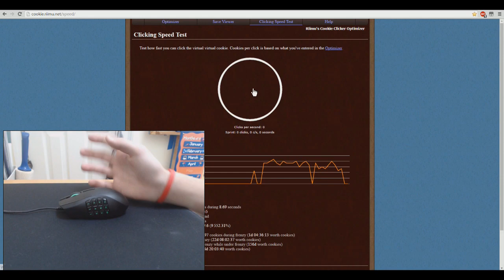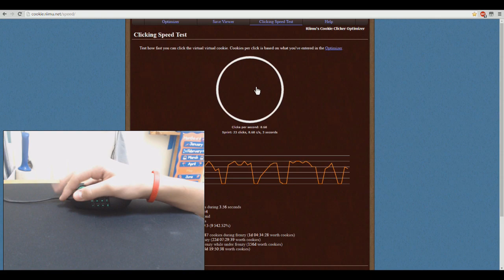Proof that I don't AutoClick! + How I Jitter Click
✓ Been Hacksuated a LOT recently so here is proof.
✓ Enjoy the video and watch in HD!
✓ Like Goal: 15
✓ Server IP: kohi.us
✓ Pack(s): Private 16x

PC Specs:

✗ Mouse: Razer Naga 2014
✗ Keyboard: CM Storm Devastator (White LED’s)
✗ Microphone: Blue Snowball
✗ Monitor: Acer 21 Inch Monitor

∎ I do not claim any of the songs in the video! ∎